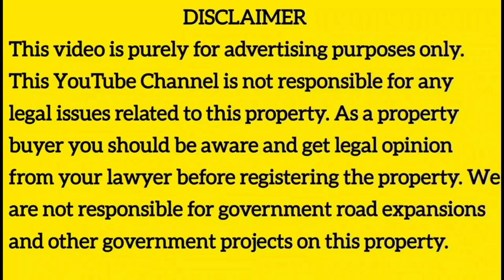plots for sale in tambaram | land for sale in tambaram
🌟 Discover Value Realitty's Arav Garden! 🌟

Welcome to Arav Garden, a meticulously planned CMDA plotted community nestled in the serene environs of West Tambaram, adjacent to Kishkintha Main Road. 🏡✨ Spanning across 1 acre, this project offers both convenience and tranquility, strategically located near the 400ft Outer Ring Road and the Maduravoyal bypass service road. 🌿🌳

🏞️ Nature's Splendor & Modern Comforts 🏞️
Arav Garden presents a collection of 36 exquisite plots ranging from 880 to 2640 Sq.ft., catering to diverse preferences and needs. Amidst lush greenery and modern comforts, Arav Garden enjoys proximity to essential amenities and connectivity hubs. 🚉🚌

📍 Prime Location 📍

Tambaram Railway Station - 3.5 km 🚆
Tambaram Main Bus Terminus - 3.5 km 🚌
Perungalathur - 5 km 🛤️
Chrompet - 7 km 🛣️
Kundrathur Murugan Temple - 7 km 🛕
Vandalur - 8 km 🌳
New CMBT Kilambakkam Bus Terminus - 9 km 🚍
🏫 Nearby Schools 🏫

Lords International School - 0.3 km 📚
San Academy - 1.2 km 🎓
Sri Ramakrishna Matric Hr Sec School - 2 km 🏫
Seventh Day Adventist High School - 2.7 km ✨
Sri Ramana Vidyalaya Matric School - 3 km 📝
SKB Vidhyashram School - 3.2 km 📘
🎓 Nearby Colleges 🎓

Madras Christian College - 3.8 km 📖
Crescent University - 8 km 🏛️
GKM College of Engineering - 8 km 🏗️
Shree Balaji Medical College - 7.5 km 🩺
Sairam Engineering College - 8 km 💻
🛣️ Project Highlights 🛣️

30 & 24 ft Black Top Roads 🛤️
Gated Community 🏘️
Ground Water 💧
Street Lights 💡
Elevate your lifestyle at Arav Garden. Embark on your journey towards owning your dream plot in this idyllic community. Don't miss out on this incredible opportunity! 🌟

Explore Prime Real Estate Opportunities in Tambaram! 🏡

Looking to invest in land or property in Tambaram, Chennai? Our latest video showcases the best plots and commercial properties available in Tambaram, including East and West Tambaram. Discover a range of options from residential plots to commercial properties, perfect for building your dream home or starting your business. Tambaram is one of the fastest-growing areas in Chennai, offering great connectivity, amenities, and a thriving community.

Whether you are searching for a plot for sale in West Tambaram, land for sale in East Tambaram, or commercial property in Tambaram, we have you covered. Watch our Channel video for a detailed tour and insights into the best properties available in this prime location.
plots for sale in tambaram
land for sale in tambaram
plot for sale in west tambaram
land for sale in west tambaram
land for sale in east tambaram
plot for sale in east tambaram
land for sale in chennai tambaram
tambaram land for sale
land for sale near tambaram
commercial property for sale in tambaram
commercial property for sale in east tambaram
tambaram individual house for sale
property for sale in east tambaram
property for sale in tambaram